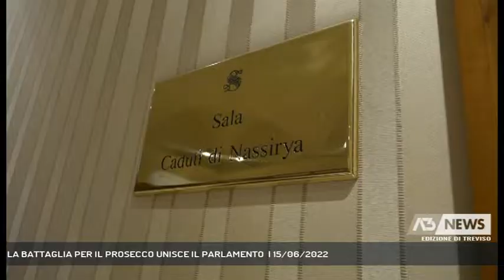LA BATTAGLIA PER IL PROSECCO UNISCE IL PARLAMENTO | 15/06/2022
A3 NEWS Treviso 15/06/2022 - ROMA - Il caso Prosek e' stato il tema dell'incontro che ha riunito in senato a Roma i tre consorzi del Prosecco, l'Associazione Colline Unesco, i sindaci della zona e parlamentari veneti. Forte ottimismo per un caso che dovrebbe chiudersi il prossimo 5 luglio. - Intervistati GIUSEPPE AMBROSIO (Direttore Generale Ministero Agricoltura), SEN. GIANPAOLO VALLARDI (Presidente Commissione Agricoltura), GIANMARCO CENTINAIO (Sottosegretario Ministero Agricoltura) (Servizio di Lucio Zanato) - Segui Antenna Tre anche sul digitale terrestre! Visita il sito